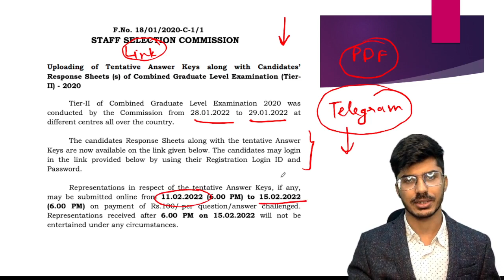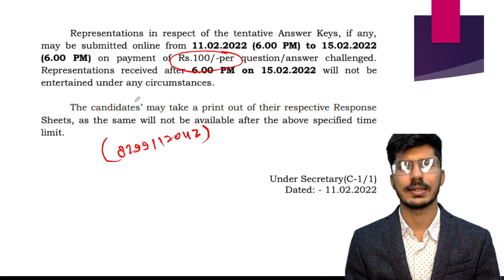SSC CGL 2020 ANSWER KEYS ANNOUNCED | TIER-2 | AMAN TRIVEDI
Answer Keys:-